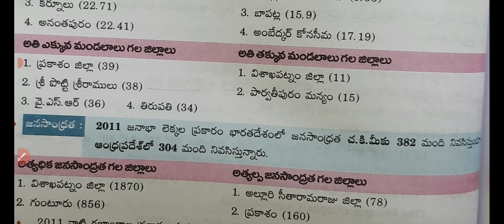ap#2024 # నూతన జిల్లాల పూర్తి సమాచారం# జనసాంద్రతలు అతి చిన్న జిల్లా